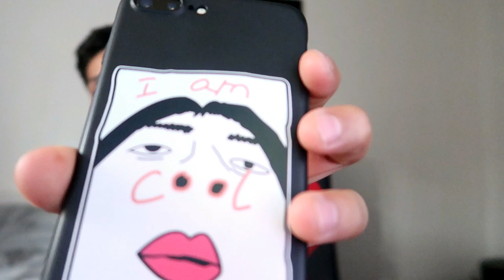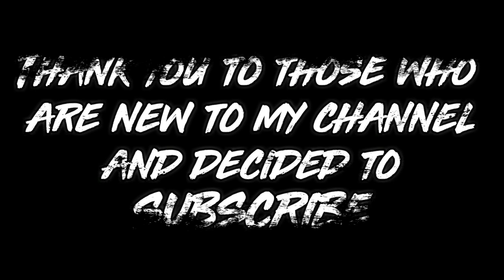Instagram Q&A (I'M BACK!!)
So i know i been on and off from YouTube but its time to take it seriously. Your support in every video will motivate me to keep making more videos!!